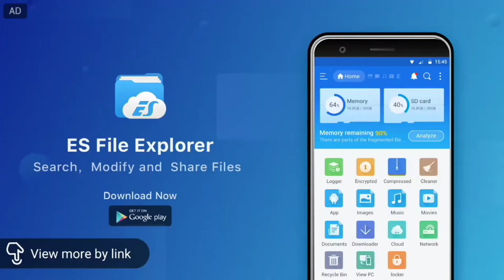Having fun out in the desert with explosives and propane tanks Happy New Year's everyone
I now have thousands of more products on my website and a lot better products as well.

8 pounds of explosives duct taped to a TV! the Shockwave not us backwards my friends were 175 yards away, and I was only 50 yards away, and the Shockwave knock me off my feet you can't see me but I was in the wash underneath the explosion!!